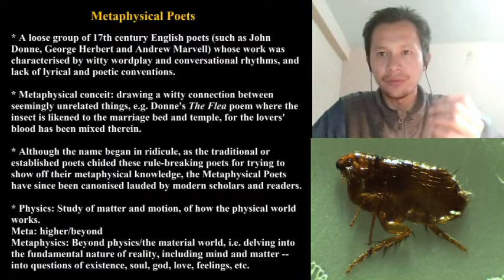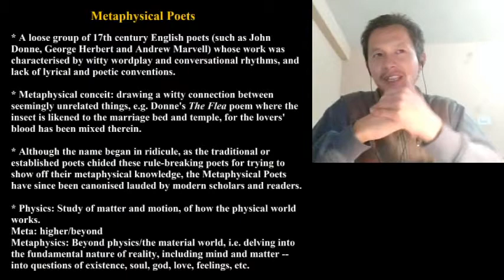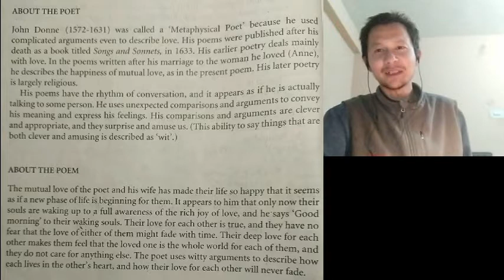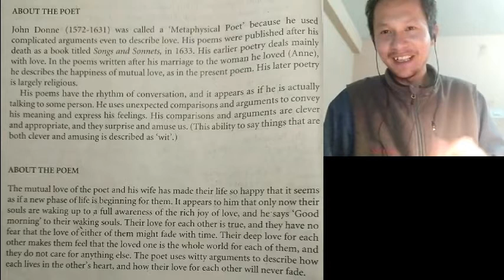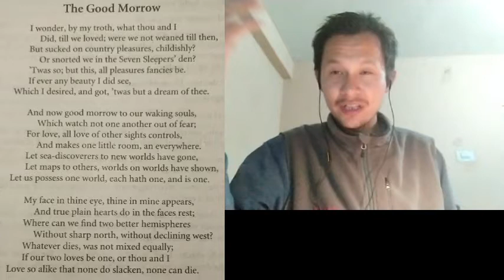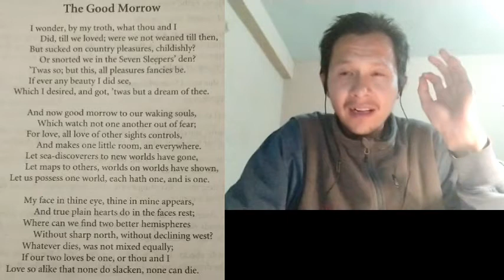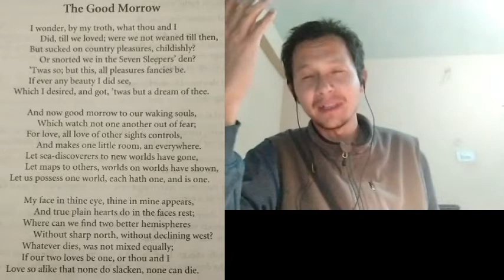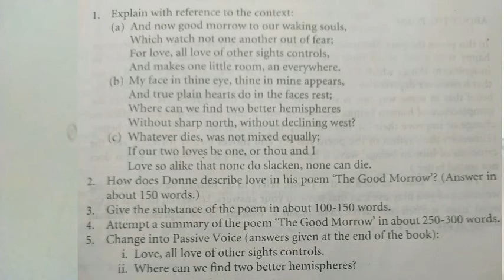b. CE 101 - The Good Morrow by John Donne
From THE BLOSSOMING MIND

METAPHYSICAL POETS
* A loose group of 17th century English poets (such as John Donne, George Herbert and Andrew Marvell) whose work was characterised by witty wordplay and conversational rhythms, and lack of lyrical and poetic conventions.
* Metaphysical conceit: drawing a witty connection between seemingly unrelated things, e.g. Donne's 'The Flea' poem where the insect is likened to the marriage bed and temple, for the lovers' blood has been mixed therein.
* Although the name began in ridicule, as the traditional or established poets chided these rule-breaking poets for trying to show off their metaphysical knowledge, the Metaphysical Poets have since been canonised lauded by modern scholars and readers.
* Physics: Study of matter and motion, of how the physical world works.
Meta: higher/beyond
Metaphysics: Beyond physics/the material world, i.e. delving into the fundamental nature of reality, including mind and matter -- into questions of existence, soul, god, love, feelings, etc.

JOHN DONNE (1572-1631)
* His book 'Songs and Sonnets' was published posthumously in 1633.
* A lot of his earlier poetry dealt with courtship and the joys of mutual love and married bliss. However, his latter poetry moved towards religious and metaphysical ideas.
* His poems follow an easy conversational rhythm combined with clever, witty and unexpected conceits/comparisons and arguments.

THE GOOD MORROW
* The 'Good Morning' is directed towards the souls of the poet and his lover, which he believes are waking up to true reality, now that they have discovered the joys of love.
* When lovers unite, they make a whole world unto themselves (compare with ideas of Shiv-Shakti, Yin-Yang, etc.)
* Witty conceits , as with sea explorers, maps, reflections in the eyes, and alchemical ideas.
* "Seven Sleepers' Den" refers to a story of seven young Christians who got trapped in a cave in 249 AD. Apparently, they slept inside for 187 years before waking up alive. 'Sleeping' here refers to being unaware of the higher reality of love.